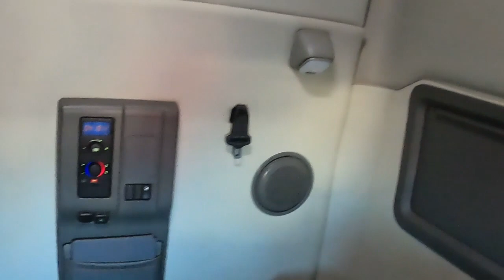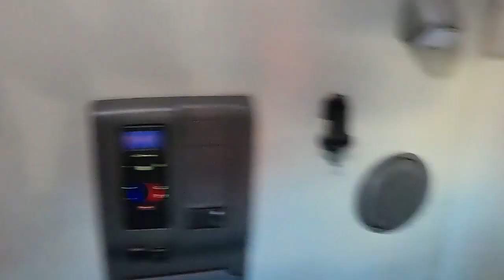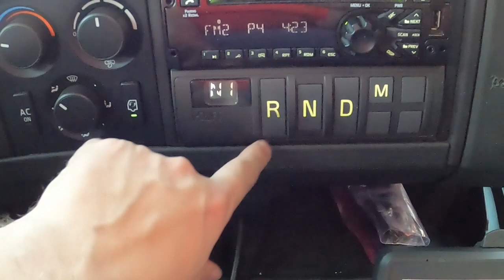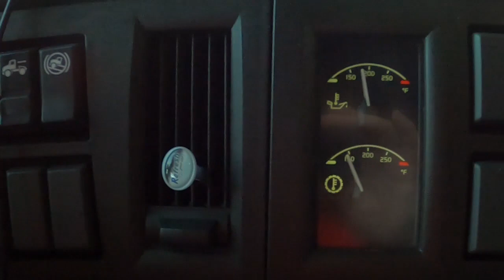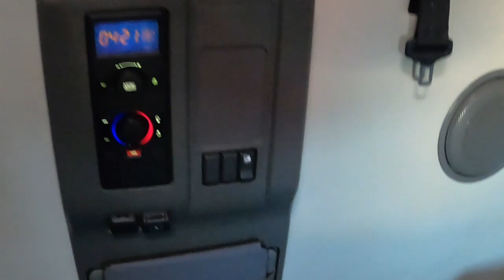1st week back on the road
first week back on the road orientation was delayed due to my being sick but i did get it done and get my first couple loads with the company.